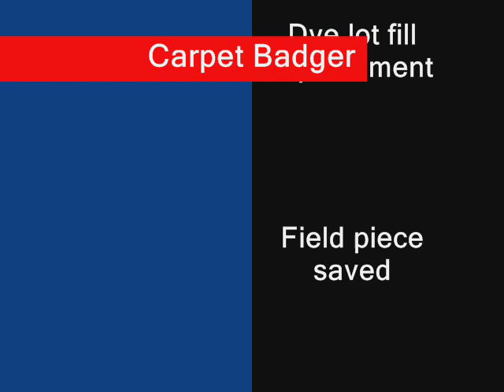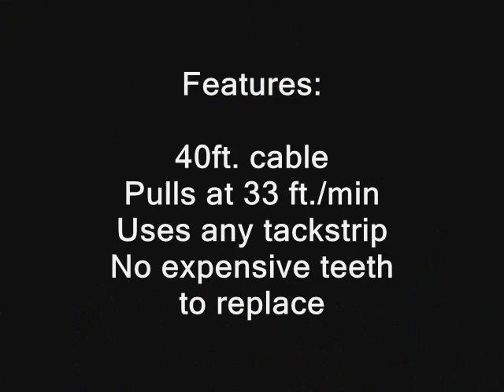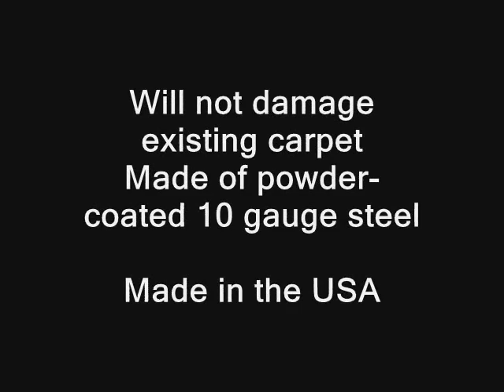CARPET BADGER - Glue down carpet puller take up machine.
Carpet Badger - The only tough glue down carpet take up machine you will ever need.